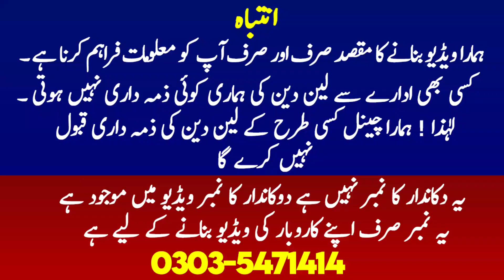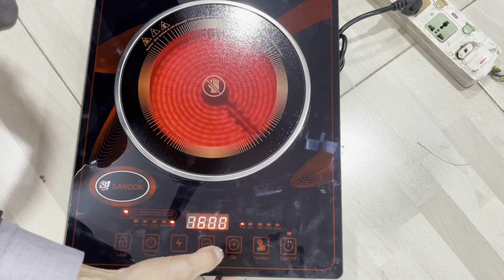England ka Non Costom Electronic products in Peshawar | Imported Lot Electronics Buy On Per Kg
This is very informative video I am going to take the viewers to visit Pakistan's largest electronics market in karkhano market Peshawar and also known as container market or chor bazar. Here you will find electronics, crockery machinery and many other household items Oven, oil stove, lot mall electronics, england electronics and much more. so please watch full video and like share subscribe my channel.